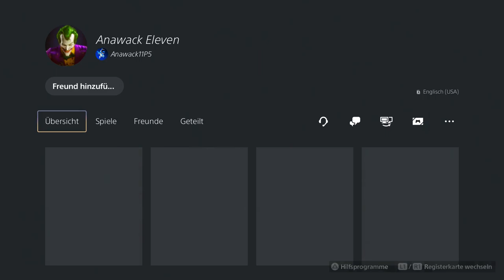Neu Car Duplication Glitch in GTA Online!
In diesem Video zeige ich euch einen neuen Car Duplication Glitch in GTA Online!

Psn: Poldi--182